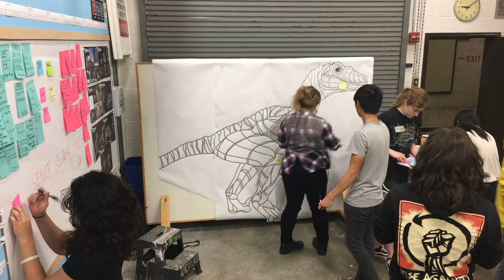From Zero to Raptors in 13 Weeks